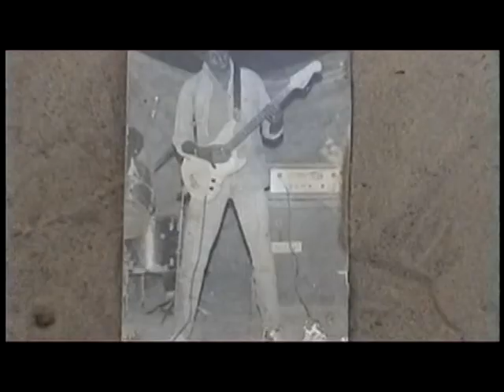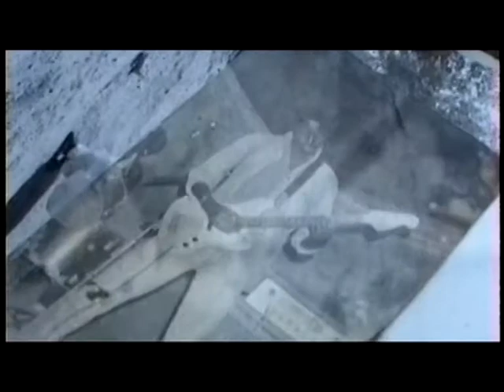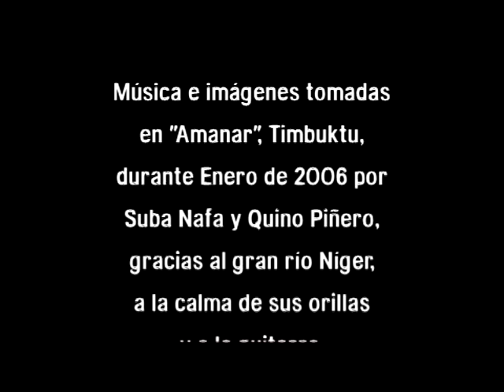male toure & suba nafa TIMBUKTU 2006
video promocional de male toure & suba nafa SOL Y SOMBRA PRODUCE 2006